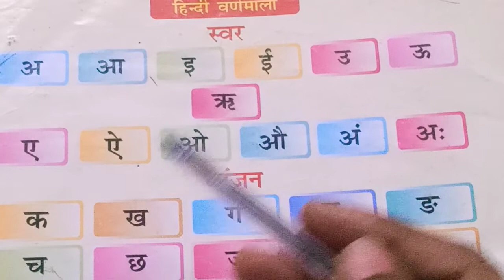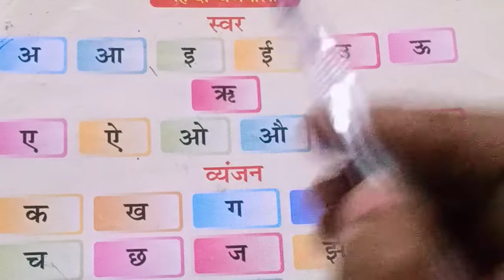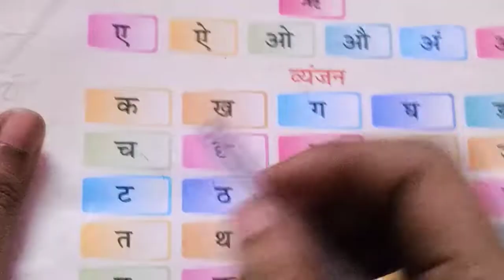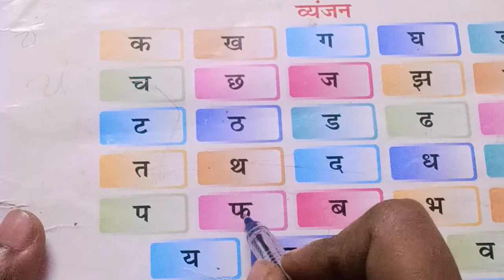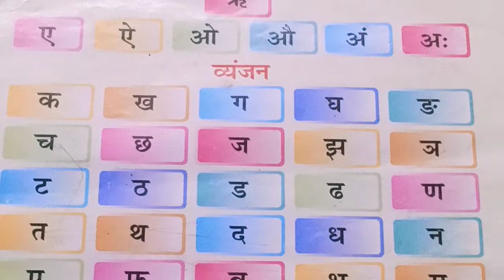स्वर /व्यंजन /मेरे इस तरीके से याद करेंगे तो कभी नहीं भूलेंगे कक्षा 1 कक्षा 2 के बच्चों के लिए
स्वर व्यंजन
वर्णमाला
हिंदी
स्वर व्यंजन पढ़ना कैसे सीखे
कक्षा 1 कक्षा 2
क्लास वन क्लास 2
हिंदी वर्णमाला
kids education,